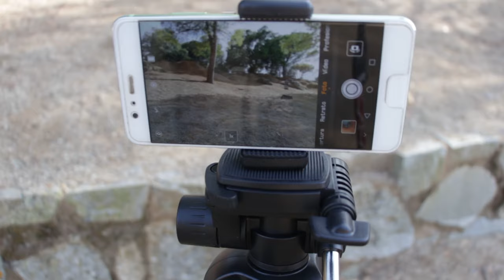REVIEW / ¡MI NUEVO TRÍPODE! ZECTI ZT-011 - ECONÓMICO y de CALIDAD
Muy buenas en el vídeo de hoy os voy a mostrar este trípode, el zecti photo tripod zt-011, un trípode económico y de muy buena calidad.

Hoy vamos a hacer el unboxing y la review de este trípode que me envía zecti para que lo pruebe, es el modelo photo trípod ZT-011, es un trípode muy barato y ademas de muy buena calidad.
Tiene muchas comodidades y diversas maneras de controlar la cámara. Ademas tiene mucha estabilidad y esta construido con buenos materiales. Ya que este trípode nos vale para nuestra reflex y nuestro teléfono móvil.  En concreto este trípode esta muy bien para trabajar vídeo pero también nos lo podemos llevar de viaje! Ya que tiene accesorios que lo hacen muy cómodo para ello.

Enlace de amazon del trípode zecti!

Software de edición utilizados:

- Adobe Lightroom
- Adobe Photoshop
- Adobe Premiere

Así que si os ha gustado este tipo de vídeo ponedlo en los comentarios!